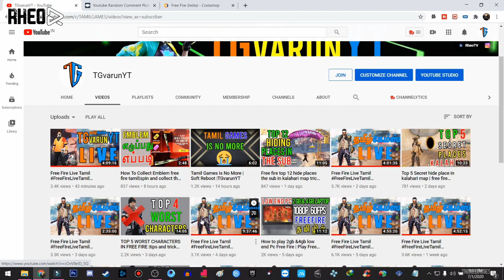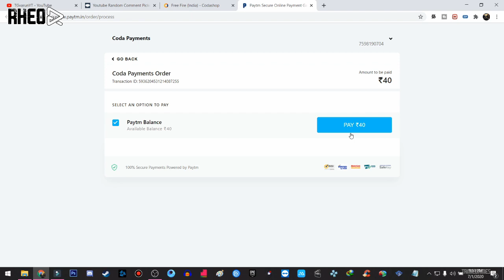TOP 13 Secret Hide Place In Refinery In Kalahari Map | TGvarunYT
freefirebest hideplacekalaharimaptamil,
SecretHidePlaceInRefineryInKalahari Map,
free firekalaharimaphidingplaceintamil,

2017